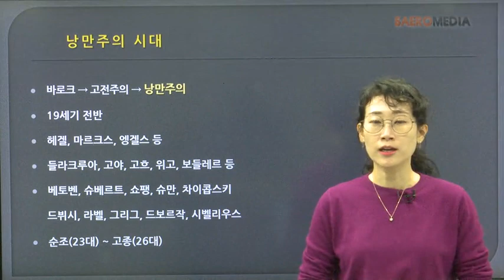[클래식강의] 낭만주의 음악과 두 음악가의 이야기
시대 사조별 음악의 특징을 알아보고 두 음악가의 삶과 음악을 들으며 그들의 음악사적 위치와 음악을 이해한다.

학습난이도
초급

학습대상
- 서양음악사에 관심이 많으신 분들
- 평소 역사 문화에 흥미가 있으신 분들
- 세계의 역사 문화에 대한 몰랐던 지식을 쌓고 싶으신 분들

학습방법
본 강의는 서양음악사를 배울 수 있는 강의 입니다.
수업은 강사님의 설명을 듣고 내용을 정리하는 방식으로 진행됩니다.

강의특징
- 체계적이고 꼼꼼한 학습 방식으로 탄탄한 지식과 교양을 쌓을 수 있습니다.
- 서양음악사를 배우는데 있어 필요한 핵심적인 내용들을 강조하여 학습에 도움이 됩니다.